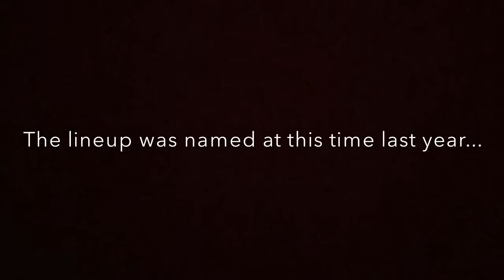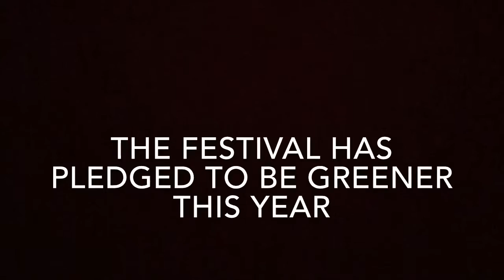Parklife line-up set to be announced in the next week